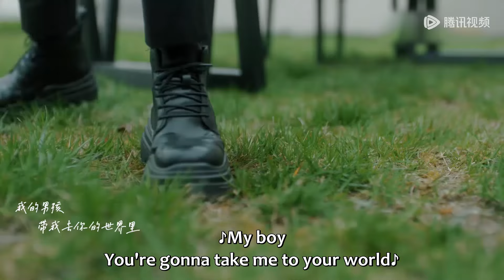Clip | Leng Yehan kissed Luo Qing directly to save her | [Night of Love With You 夜色倾心]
【Synopsis】The comic character Qiqi, who plays the vicious female match all the year round, made a mistake when entering the new comic "Night of Love With You". The supporting actress became the heroine Luo Qing. In the beginning of the male master, the vicious female partner pressed step by step, and the male villain did not In the case of a love line, Qiqi completed self-rescue and finally found his own happiness.
【Starring】Liu Xie'ning,Vento